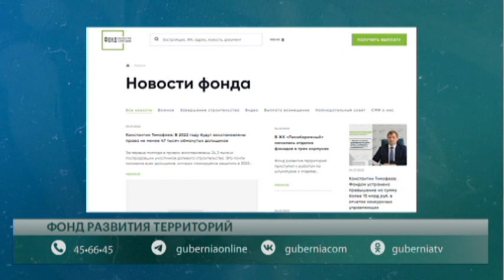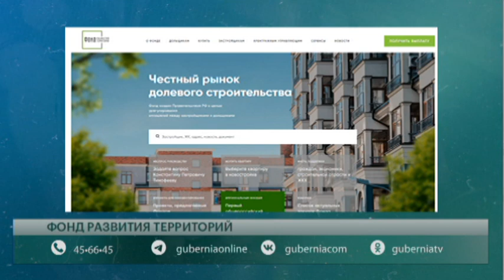Проблемы незавершенного строительства. Говорит Губерния. 05/07/2022. GuberniaTV